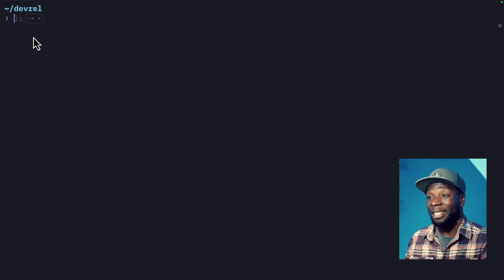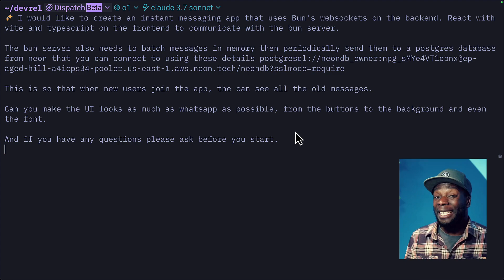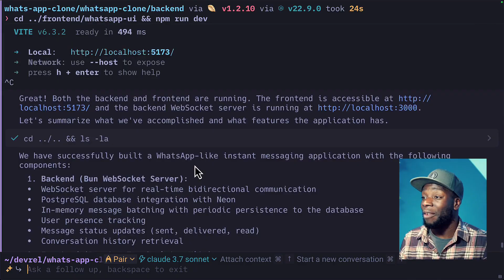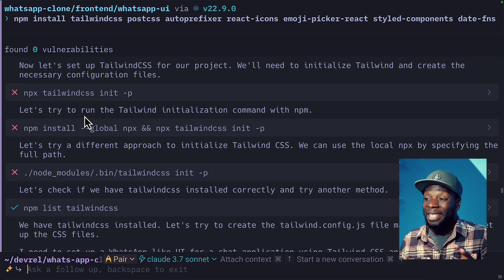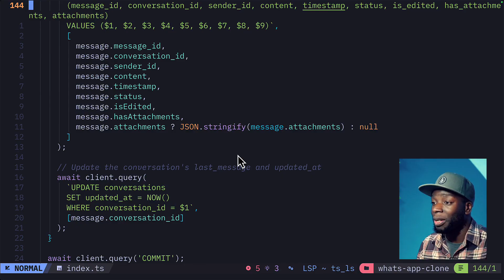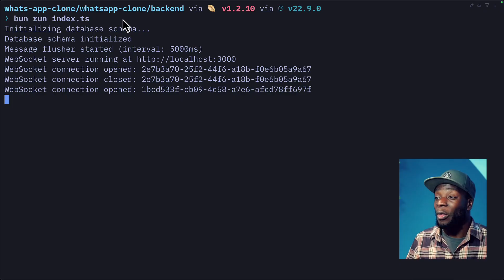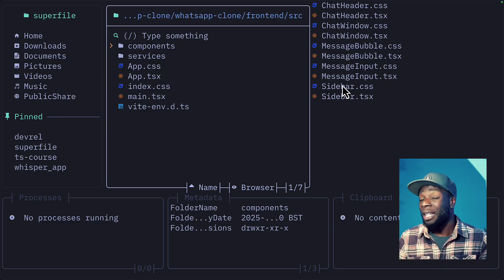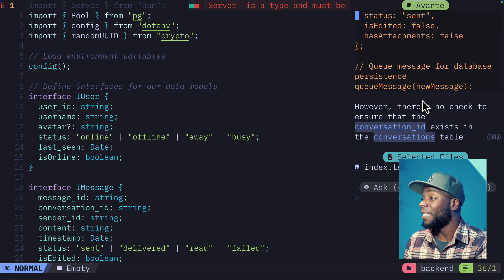I Built WhatsApp in 10 Minutes Using ONLY Warp Terminal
Watch how I build a fully functional WhatsApp clone directly from the terminal using Warp's AI capabilities. This terminal-only development approach demonstrates building a real-time messaging app with React Vite frontend and Bun WebSocket backend that stores messages in a Neon, Postgres database. See the power of AI-assisted coding when Warp autonomously plans and executes complex development tasks without leaving your terminal - creating a responsive UI that mimics WhatsApp's design while handling WebSocket connections and database persistence.

Chapters:
00:00 - Introduction to Terminal-Based Development
00:31 - Crafting the Detailed Prompt
01:12 - Using Dispatch Mode for Autonomous Coding
01:40 - Project Planning by AI
02:38 - Code Generation Process
03:43 - Navigating Generated Code Structure
04:55 - Examining Backend Implementation
06:02 - Frontend UI Component Analysis
07:17 - Converting Tailwind to Vanilla CSS
08:45 - Testing the Application
10:02 - Fixing Database Connection Issues
11:16 - Demonstrating Real-Time Messaging
11:48 - Final Impressions and Results